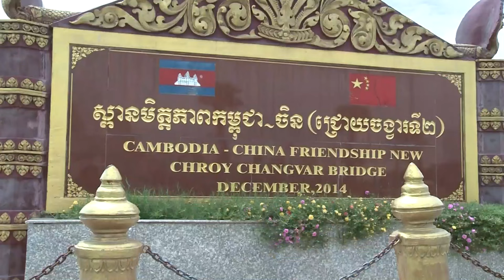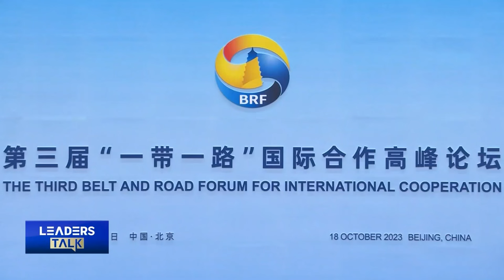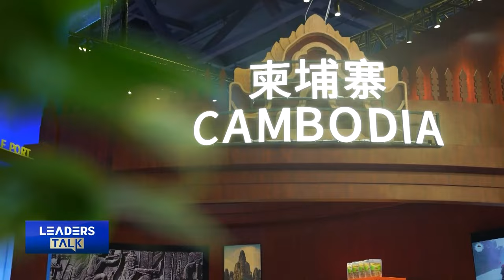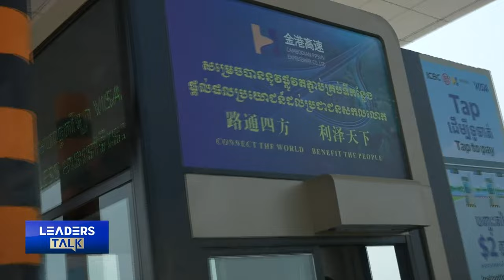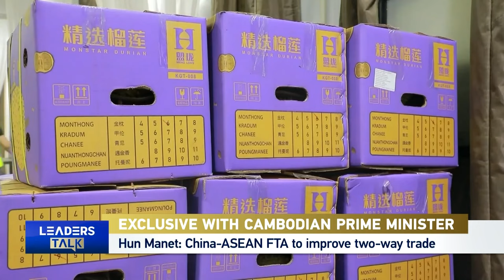Exclusive with Cambodian Prime Minister Hun Manet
As China's ironclad friend, Cambodia is among the earliest supporters of the Belt and Road Initiative, firmly believing that it is an international cooperative platform promoting global governance and win-win cooperation, with mutual benefits and an international public good contributing to Cambodia's economic and social development as envisioned in the country's "Pentagon Strategy." In this edition of Leaders Talk, CMG's Zou Yun sits down with Cambodian Prime Minister Hun Manet during his visit to China to attend the third Belt and Road Forum for International Cooperation. Hun Manet describes China-Cambodia relations in terms of continuity and consistency. He says his country is looking to deepening cooperation with Chinese companies to bolster investment in infrastructure building and connectivity, citing the emblematic Phnom Penh-Sihanoukville Expressway and the Siem Reap Airport. Hun Manet also talks about his education, his governance philosophy, his determination in fighting crime and on a more personal note, he looks at the lasting influence and legacy of his father Hun Sen.